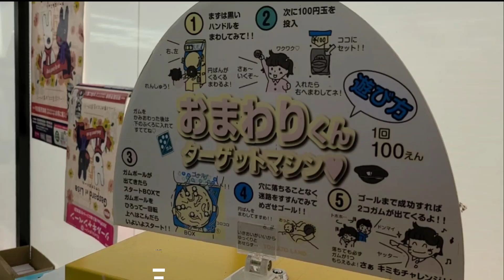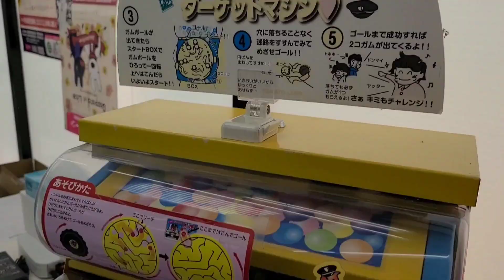ターゲットマシンおまわりさんを攻略！